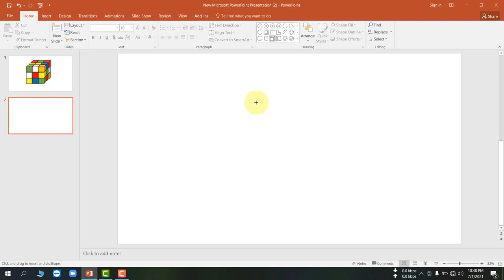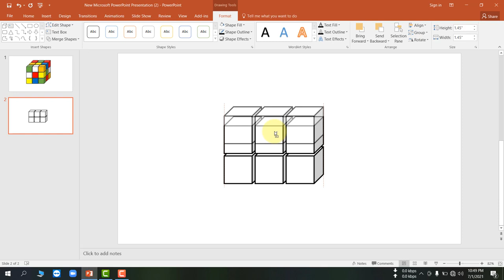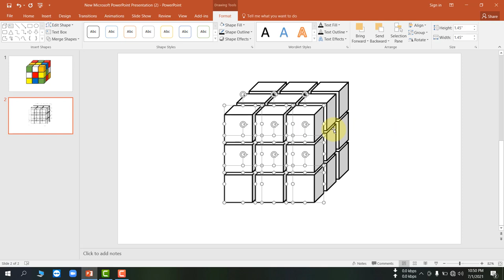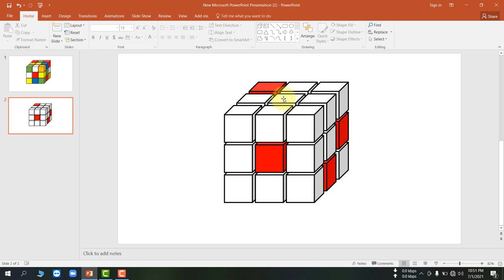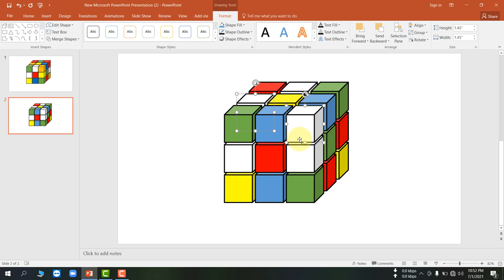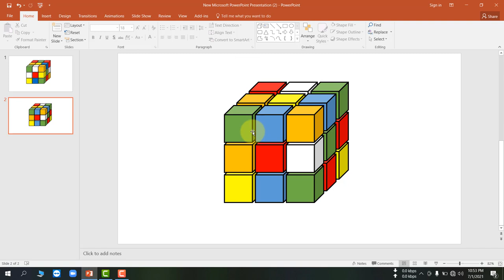How to create a 3D Rubik's Cube in MS PowerPoint | Microsoft PowerPoint 2019 Tutorial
Introduced by,
                       Ahnaf Tahmid Mugdho

Share this with your friends. I hope you find this video helpful, and be sure to ask any questions down in the comments!